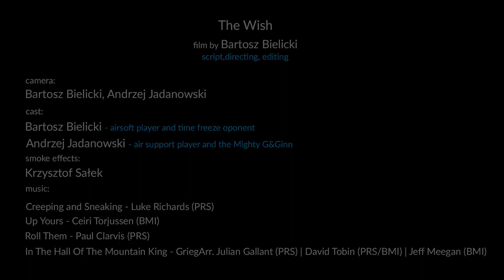[CH_ES_SUB][ 2019 G&G YOUR GREATEST GLORY VIDEO CONTEST POLAND ]波蘭_The Wish_Bartosz Bielicki